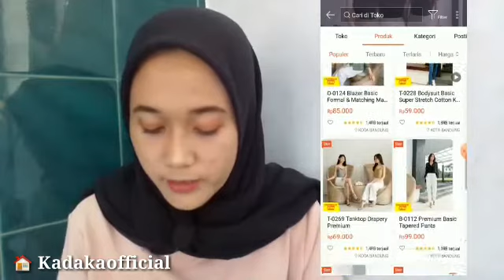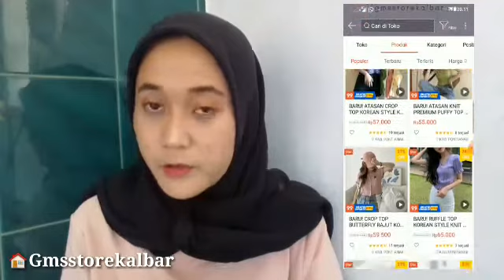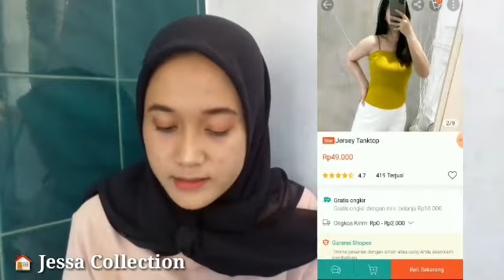Rekomendasi TOKO Outfit ala KOREA || Lengan Balon, Knit, Blouse Gemesh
Hallo semua terimakasih yang udah nonton video aku kali ini, jadi outfit yang aku rekomendasiin semoga kalian suka dan cocok juga. Ini dari harga dan barang bener bener rekomend banget.
Kalian bisa cek dishopee semuanya .

Dah gitu aja semoga kita semua sehat ya ❤